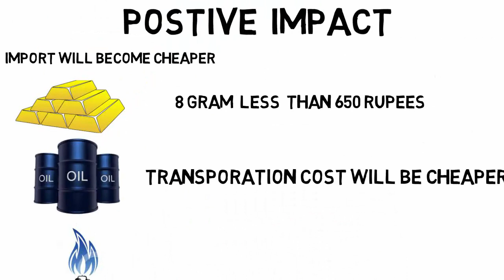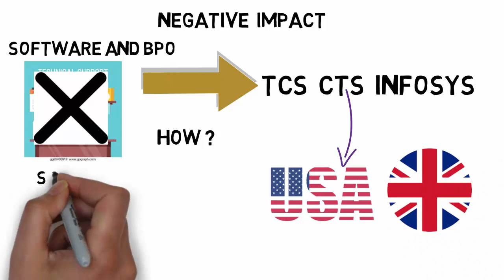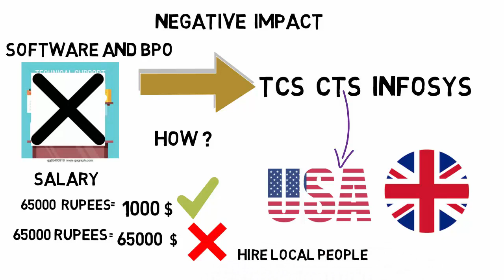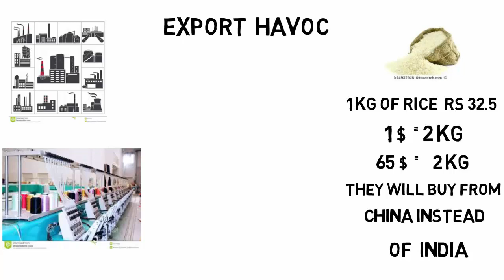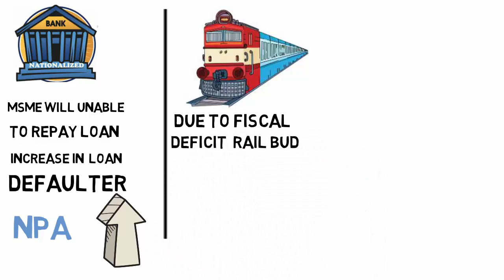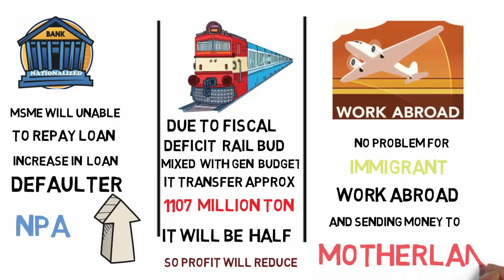ONE DOLLAR EQUAL TO ONE RUPEE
SOME  INTERESTING FACTS ABOUT WHAT WILL BE OUR ECONOMY  IF  ONE DOLLAR EQUAL TO ONE RUPEE